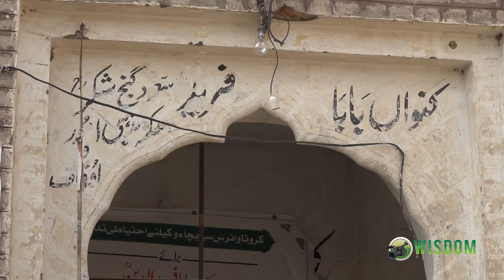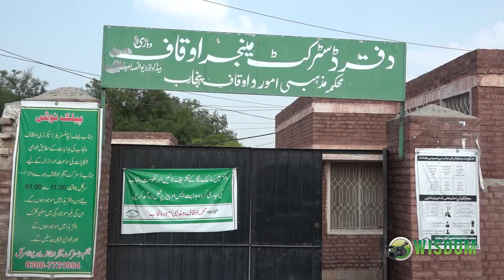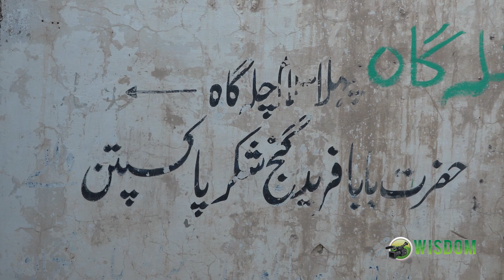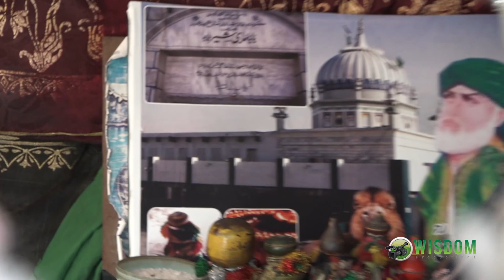Karamat Hazrat Baba Farid Ganj Shakar Kuan Well Chila Ghah History Story